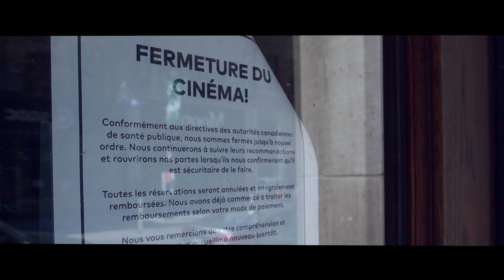2020 : Notre cinéma en quarantaine - Bande-annonce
Notre cinéma québécois, on l’aime! Porté par Catherine Beauchamp, le documentaire 2020 : Notre cinéma en quarantaine dresse le portrait de notre 7e art et des impacts de la pandémie sur l’industrie cinématographique d’ici.